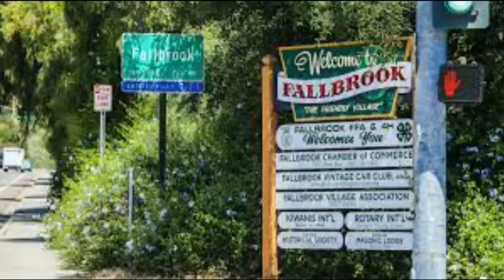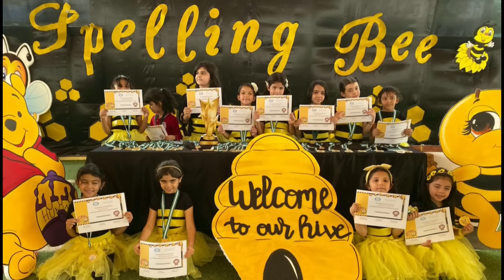The Cynthia Cdebaca Case - Tagalog | Bed Time Story | True Crime Stories